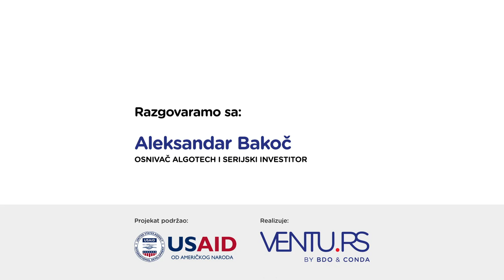Aleksandar Bakoč – Algotech: Investitorima su zanimljivi potpuno posvećeni ljudi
Aleksandar Bakoć je osnivač firme Algotech za implementaciju poslovnih softvera i serijski investitor u male biznise. Na tržištu je skoro 30 godina i prisutan je na osam tržišta. Iz svog iskustva, Aleksandar govori o stvarima koje domaći preduzetnici moraju otkloniti kako bi privukli investitore, ali i o tome šta je ono što ulagači žele da vide kod kompanija u koje bi mogli da uliju svoj kapital.

Među ograničavajuće faktore Aleksandar navodi veličinu srpskog tržišta, ali i to što je najčešće osnivač taj koji je napravio biznis, onaj koji donosi sve ključne odluke, što investitorima nije privlačno.

Što se tiče pitanja da li ima zainteresovanih investitora u Srbiji, Aleksandar kaže da ih ne manjka, ali da oni traže dobre ideje kojima su preduzetnici u potpunosti posvećeni i imaju viziju kako da od nje krenu putem uspešnog biznisa.